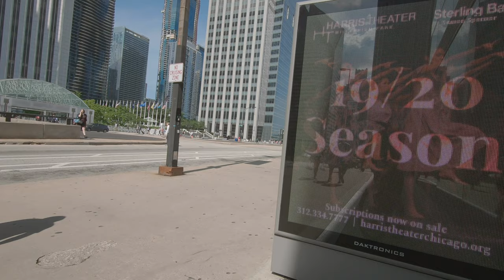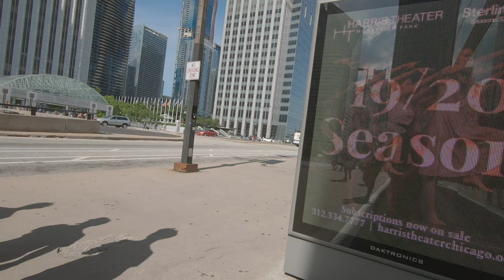Bike Chicago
First time on a proper bike in Chicago. Strolling around the North Loop and up and down on the Lakefront Trail.